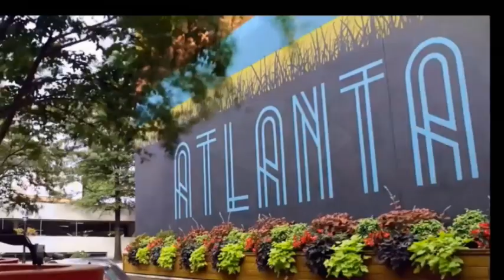New Homes For Sale - 6br/4ba Only $485,000 ( Affordable New Homes For Sale In Metro Atlanta )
New Homes For Sale - 6br/4ba Only $485,000, Affordable New Homes For Sale In Metro Atlanta, For More Information About This Home For Sale or Any Other Homes For Sale, Lease To Own or Rent 2 Own In The Atlanta or Augusta Metropolitan Areas Feel Free And Visit Our or Call Bob Hale Realty 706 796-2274 or 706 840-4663 For Details.